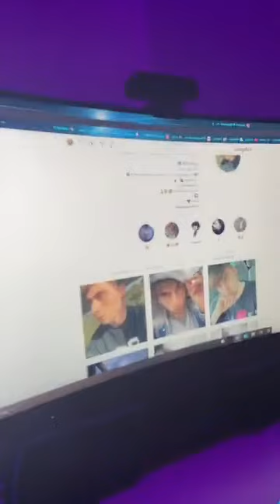Tercer ASMR en live tiktok || ASMRODD #3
Hola Hola Oddsitos ! Bienvenidos a este video de ASMR en ESPAÑOL, MOUTH SOUNDS para DORMIR + Caricias.

𝐓𝐑𝐈𝐆𝐆𝐄𝐑𝐒: SUSURROS, MOUTH SOUNDS, TONGUE CLICKING, CARICIAS (FACE TOUCHING, RELAJACION VISUAL).

🎁 Amazon WishList